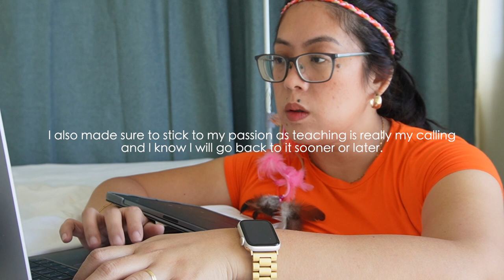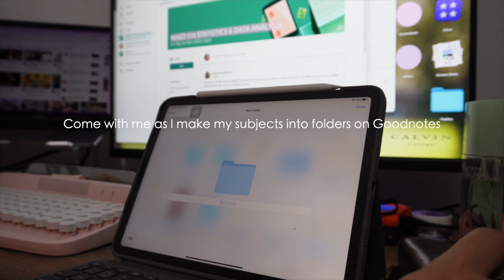Graduate School in Ateneo | Why I studied | Tricia Lim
Guess what? I've returned to Grad School!

I've shared my journey, and the reasons behind my decision to make this shift, and as I embark on this exciting new chapter, I'd love your support, prayers, and company. Join me on this adventure. God bless!